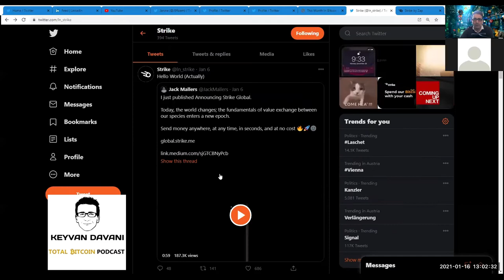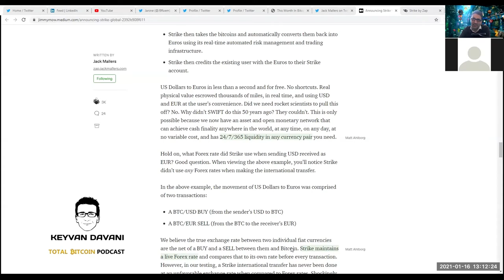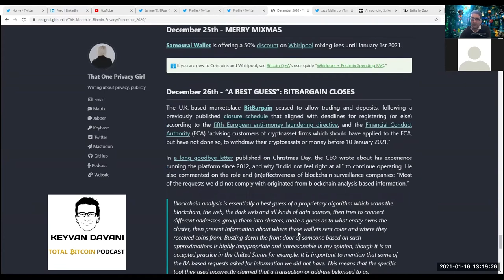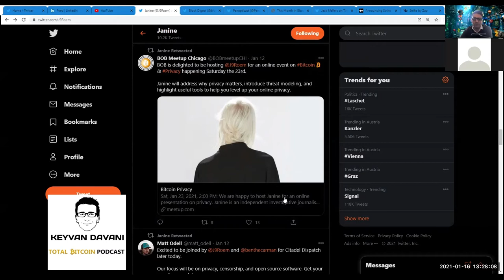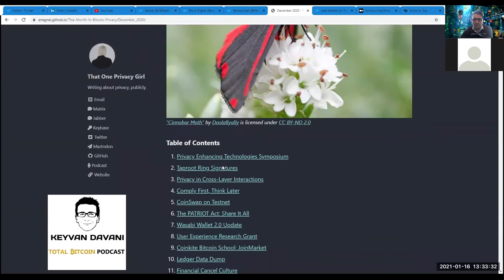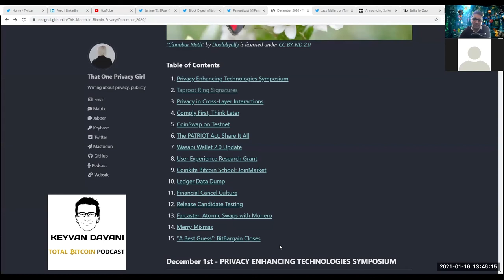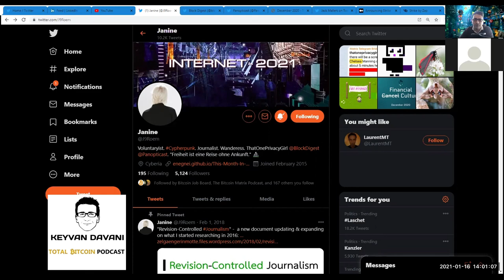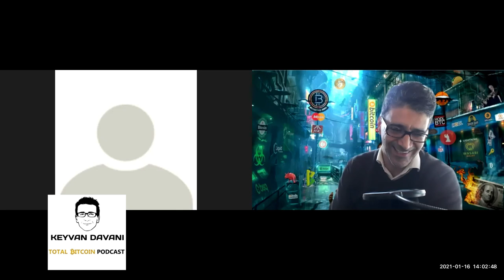TotalBitcoin #148: Bitcoin & Privacy - with Janine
Janine- Cypherpunk, investigative journalist, & Bitcoin Podcaster- joins me again in this episode to discuss:
- Anonymous or pseudonymous payments possible with Strike?
-Better privacy-alternatives to Whatsapp, Telegram, & other digital platforms?
-KYC, KYC-Light, or Fuck KYC?
-Michael Saylor, Chain-Analysis,  Regulators, & Privacy?
-Creating decentralized, unstoppable & open source Bitcoin-technologies around the (criminal) legacy system
-The Monetary Evolution and Freedom is here: Bitcoin

Links:
twitter: @J9Roem / @blockdigest

Mentioned:
twitters: @JackMallers / @ln_strike